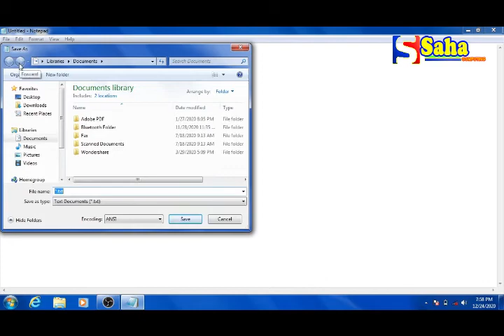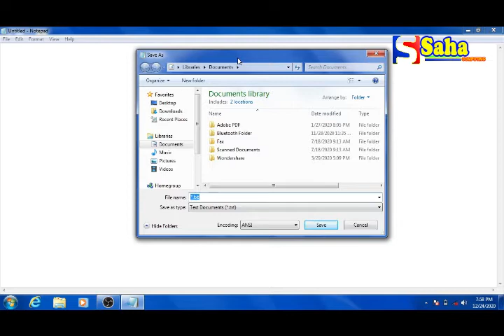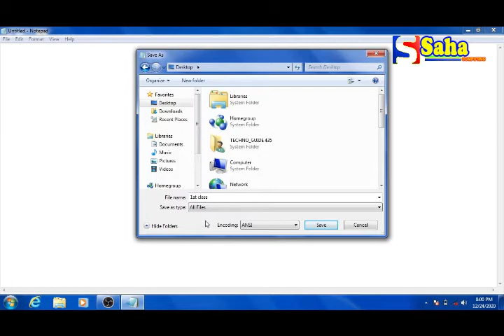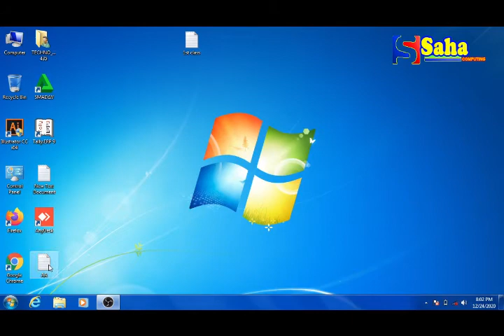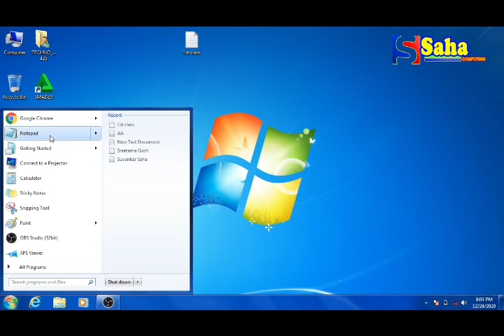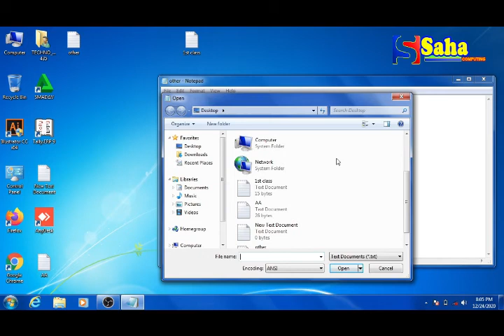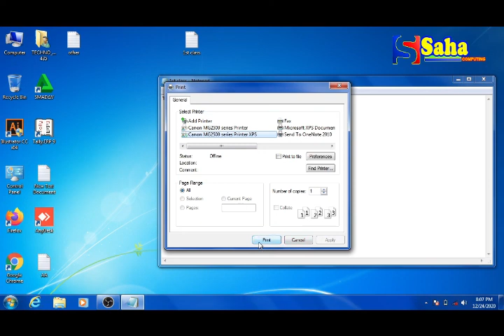Computer Basic part-1 | How to Use Notepad in Computer - कंप्यूटर में नोटपैड कैसे चलाये?নোটপ্যাড কী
এই ভিডিওটি আপনার যদি ভালো লাগে  তাহলে লাইক বাটনে প্রেস করুন, আর কমেন্ট করতে যেন ভুলবেন না ।আপনার বন্ধুদের সাথে শেয়ার করুন এবং সাবস্ক্রাইব বাটনে ক্লিক করে আমার চ্যানেলের সাথে জুড়ে থাকুন । এছাড়াও চ্যানেলটি একবার ভিজিট করুন আশা করি আরও অনেক ভালো কিছু দেখতে পাবেন । ধন্যবাদ ।
My channel is specially made for Tutorial and Latest News. This is just Basic You can do Lot more. I am trying to upload Video Step by Step about Computer Basic(WORD, EXCEL, POWER-POINT etc) and Computer's Hardware Engineering, Networking Engineering (BASIC, CCNA etc), and Website Design & Development(HTML, CSS, JAVA-SCRIPT, MYSQL, etc) Electronics & Telecommunication Engineering etc.